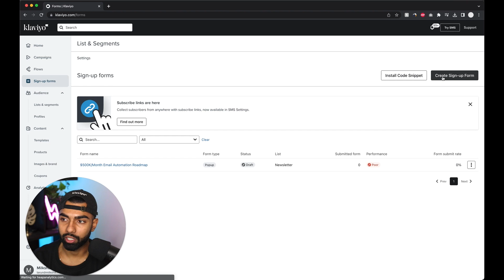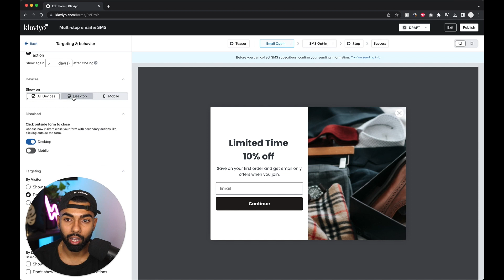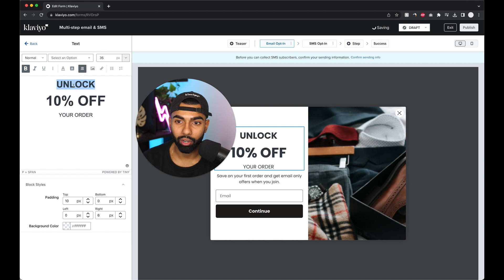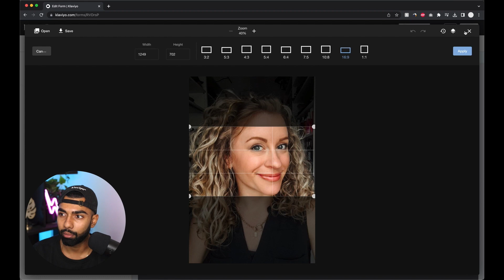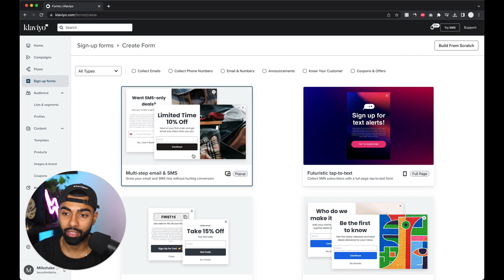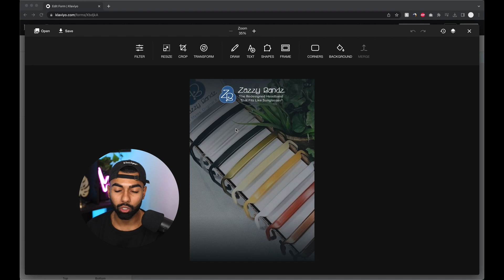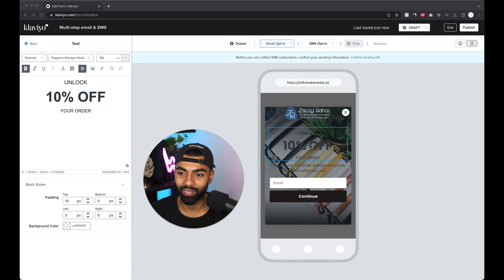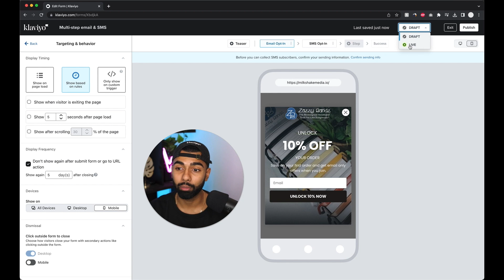How to Connect Klaviyo Pop-up to Shopify 2023 (Step by Step)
This includes 26 essential email flows and how we generate 10%+ popup conversion rates for ecommerce brands.

Are you an ecommerce brand owner? Book in your Free Email Marketing Audit call

This is the fastest way to grow your email list.

In this video, I go through the exact step-by-step process on how we create a HIGH CONVERTING newsletter sign up form on Klaviyo and connect to Shopify.

By the end of this video, you'll be equipped to grow your email list seamlessly, directly from your online store!